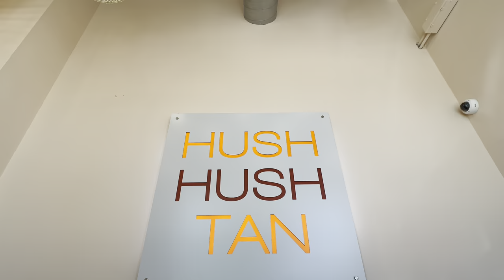Apple’s FINAL CUT CAMERA App: Cinematic VIDEO of HushHushTan in HOUSTON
Cinematic video tour of HUSH HUSH TAN in HOUSTON, Texas using an iPhone 15 Pro Max with Apple’s new Final Cut Camera app at HEVC (H.265) - HDR - 4K - 60fps.

📸 GEAR USED IN THIS VIDEO (THIS IS NOT A SPONSORED VIDEO):

► Apple iPhone 15 Pro Max
► Zhiyun Weebill 3
► Beastgrip Pro
► Beastgrip Kenko 0.75X Wide Angle Lens

Showing Austin, LLC provides premium photography, cinematic videography and 360 scans to the real estate market in and around Austin, Texas - and ideas for real estate photographers.